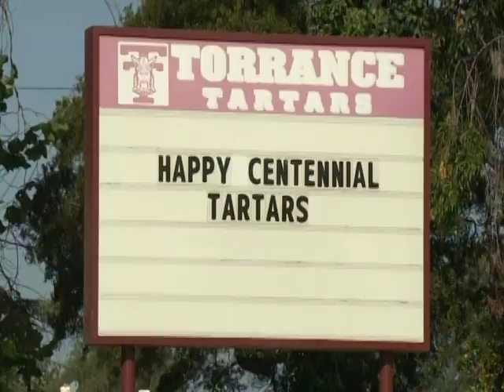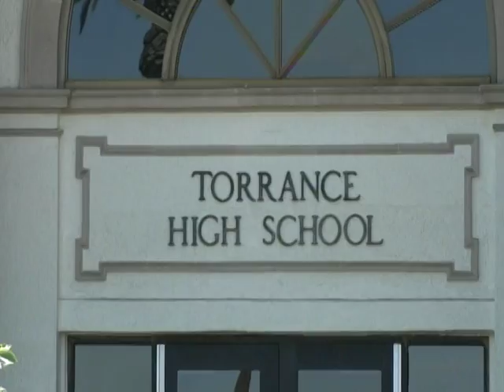Torrance Hi. Rededication